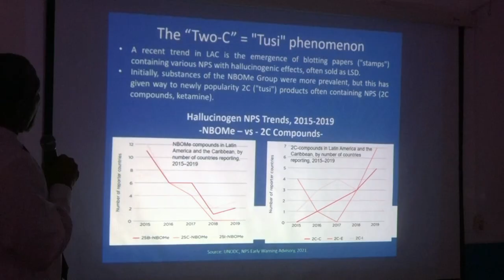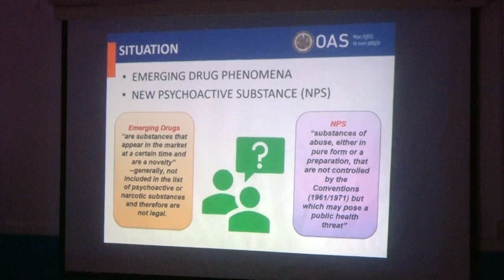Early Warning System Workshop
The Substance Abuse Advisory Council Secretariat is this week hosting  a seminar on the  “Early Warning System  in Response to Opioids and New Psychoactive Substances (NPS) in Latin America and the Caribbean”. The seminar is being  facilitated through the bilateral support of OAS/CICAD and is taking place from September 12 to September 14, 2023 at the Cocoa Palm Hotel.